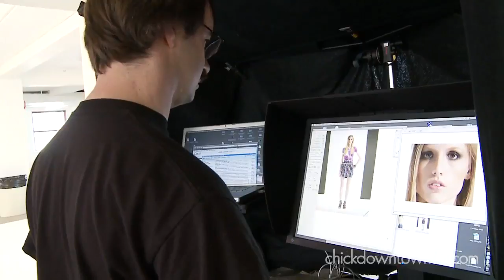May 27 Photoshoot